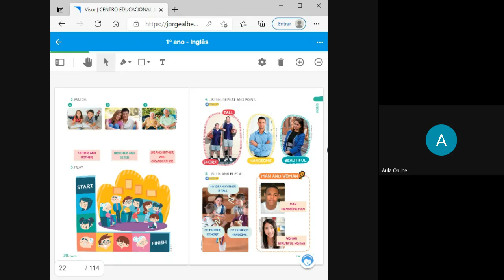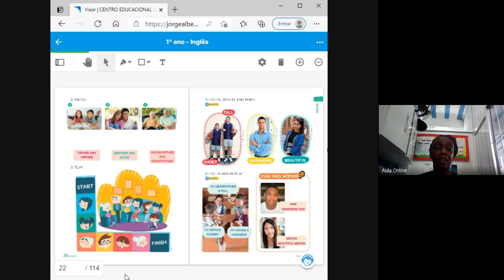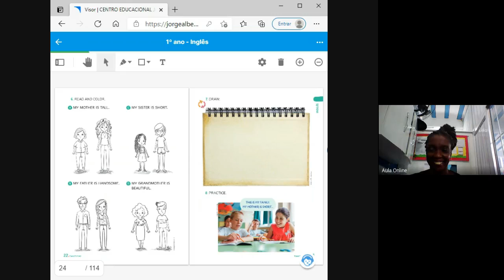aula inglês 1º ano REVISANDO